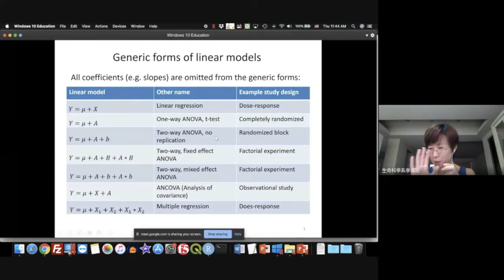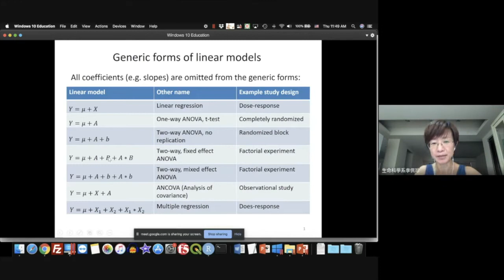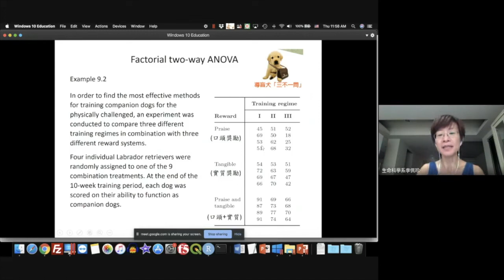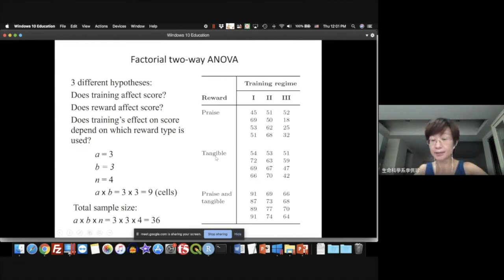生統 Factorial ANOVA-1 20200514